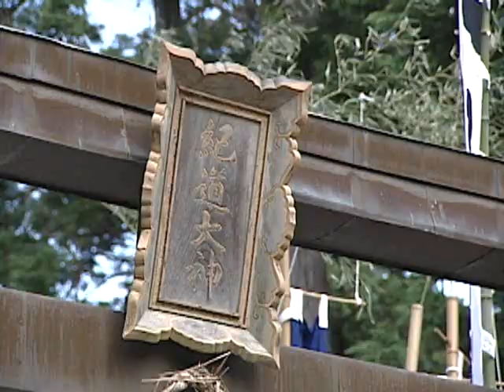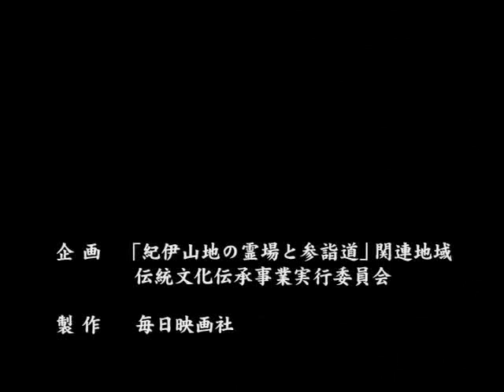【本編】紀道神社の頭屋獅子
日高川町三百瀬（みよせ）に鎮座する紀道神社の秋祭（紀道祭）は、現在は１０月の体育の日の前日（日曜日）に執行されます。
　この祭りは、４つの青年団組織（若中）によって運営され、御旅所での行事で、毎年若中ごとに当番が回る「頭屋獅子」が演じられます。このほか、四ツ太鼓、屋台、山車が神賑行事として奉納され、勇壮な駈馬行事によって祭りがしめくくられます。

◆本　編： 19 分

和歌山/日高川町(旧川辺町)
関連分類：祭り　芸能